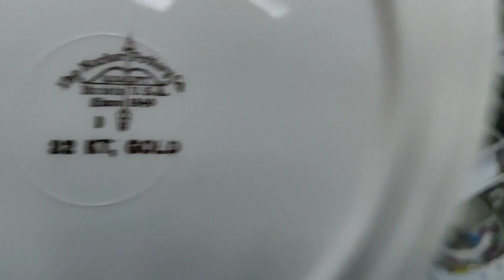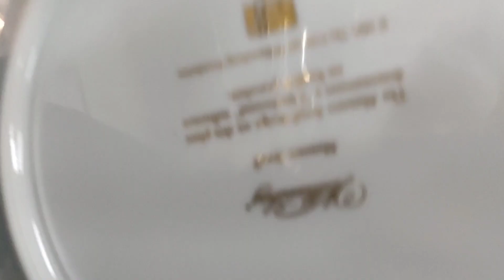Лимож в секонд хенде! Обзор прошлогодних брошек с блошыных рынков.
В  этом видео видео мы немного прогуляемся по секонд хенду в Бруклине и увидим вместе со мной набор столовой винтажной посуды от Лимож , сделанных в США! Не верите? А давайте посмотрим! А затем, рассмотрим очень интересные броши с блошиного рынка,  которые я ни разу не выставляли на обзор! Также я предлагаю посмотреть как я храню свои винтажные клипсы! Интересно? Тогда вперёд!

На моем канале вы можете посмотреть видео на темы:
Поговорим о брошках,  Поиски сокровищ,  Сделанно своими руками , Кухонные посиделки, Жизнь в Нью Йорке и многое другое.
Что еще должно случится...чтобы заставить нас остановиться...открыть глаза и увидеть мир прекрасного?

Огромная благодарность Demis Von Krompolc Hessen за создание прекрасной заставки для видео.